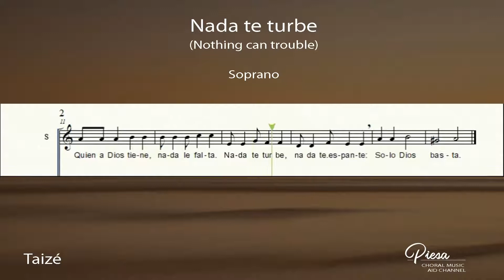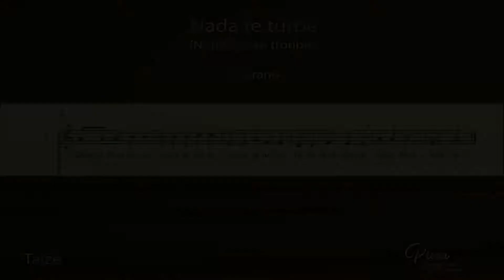Nada Te Turbe (Jacques Berthier) - Soprano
Lyrics:
Nada te turbe, nada te espante
Quien a Dios tiene, nada le falta
Solo Dios basta.
Nothing can trouble, nothing can frighten
those who seek God shall never go wanting.
God alone fills us.